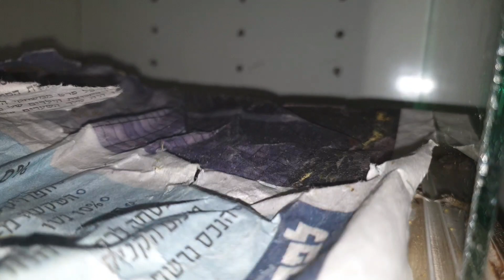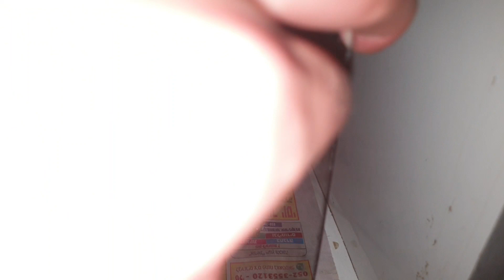زواحف وافاعي غريبه في منزلي تعرف عليها😬مع معتز مطور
لمتابعه الفيس بوك (معتز مطور)💥